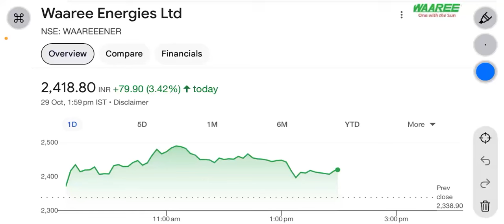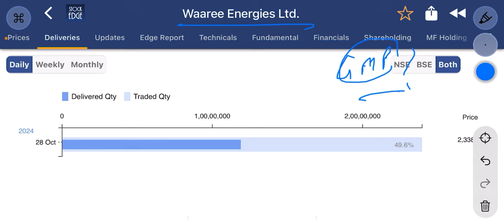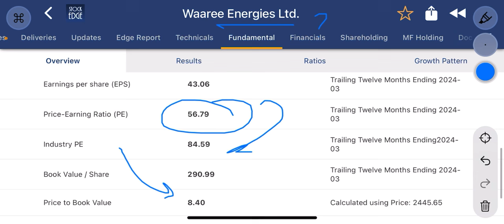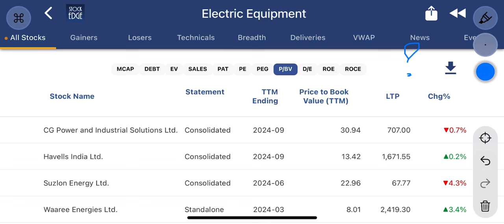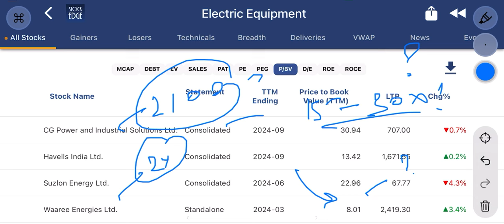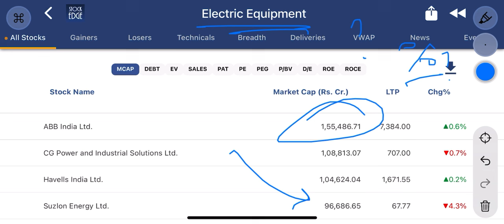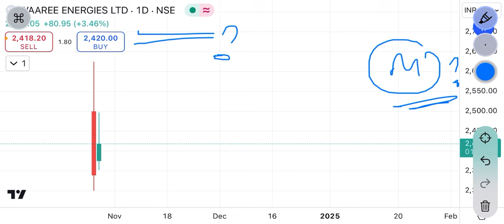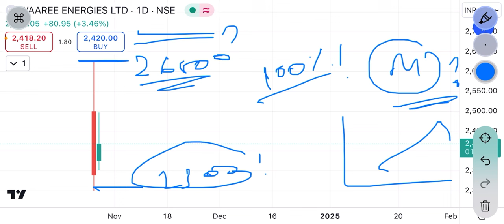waaree energies share news | value 2X होगी ? एक share ₹4800 का ?